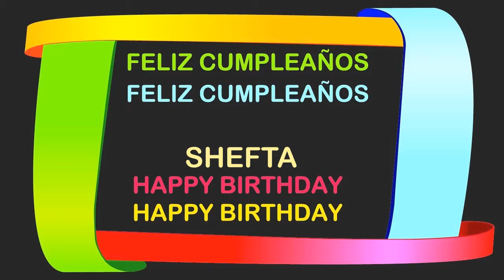Shefta Birthday Postcards & Postales